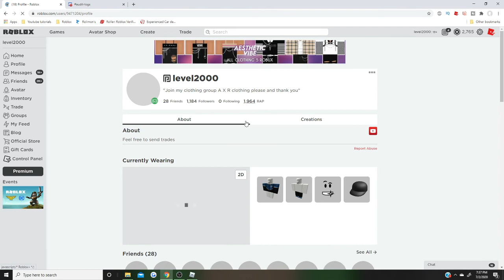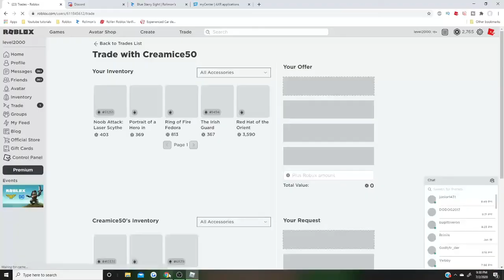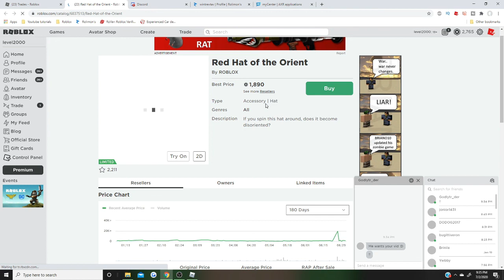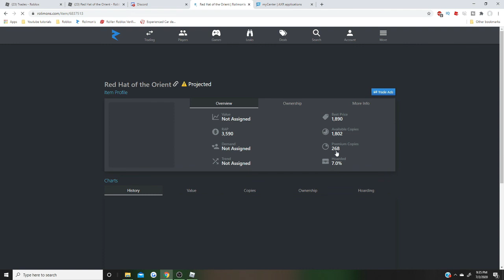1400 GAIN | Roblox Trading | 0 to a Million ep 7